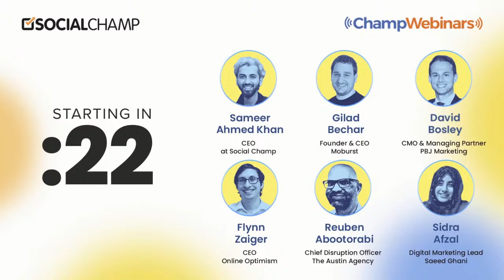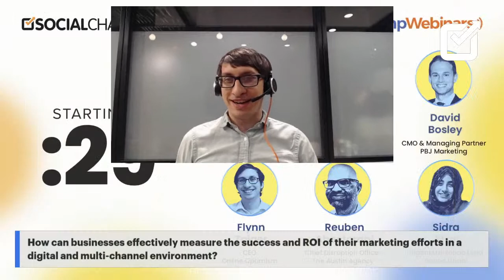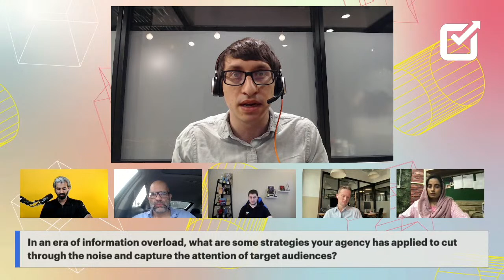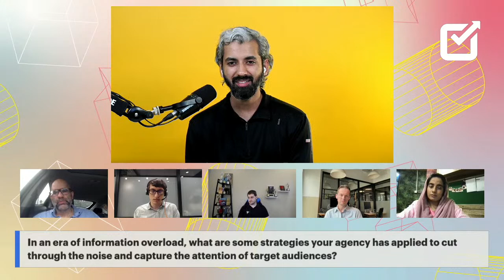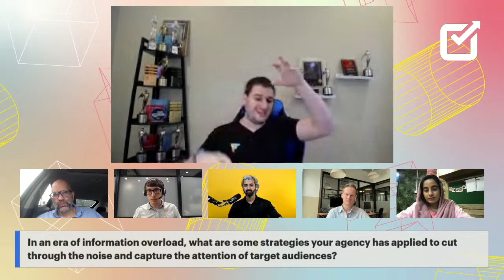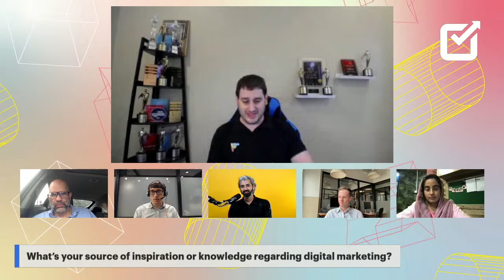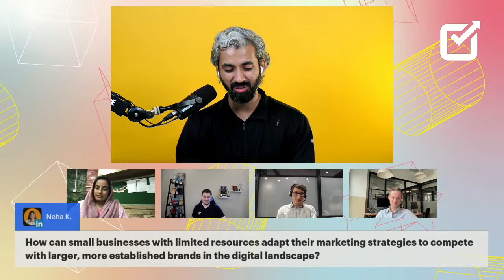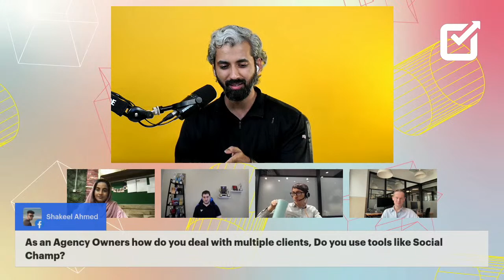Adapting to The Ever-Changing Marketing Landscape - Live Event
Adapting to the Ever-Changing Marketing Landscape
Social Champ brings you a thought-provoking and insightful webinar on “Adapting to the Ever-Changing Marketing Landscape.” We’ll be having expert panelists on board, who are seasoned industry leaders and marketing gurus sharing their wealth of knowledge and practical experiences. We will be investigating the latest marketing trends, emerging technologies, and shifting consumer behaviors that are reshaping the landscape. Our panelists will shed light on key factors driving change and will provide actionable takeaways for marketers.

This webinar will provide you with the knowledge and insights you need to thrive in today’s ever-changing marketing landscape, whether you are a marketing professional, a business owner, or an entrepreneur. Don’t miss this priceless opportunity to learn from industry experts and network with other professionals.

Sameer Ahmed Khan (Host)
Introducing Sameer Ahmed Khan, CEO of Social Champ, whose expertise has made his startup a game-changer in social media management industry. He will be sharing his strategies to elevate attendees' digital presence and effectively leverage social media. Sameer's leadership has revolutionized how businesses navigate the digital landscape, providing a comprehensive suite of tools for streamlined social media strategies. Under his guidance, Social Champ fosters a culture of creativity, delivering advanced features and exceptional customer support. He’ll be sharing his valuable insights and unlocking the full potential of social media.

Panelists:
Gilad Bechar
Meet Gilad Bechar, Founder and CEO of Moburst, a global mobile marketing agency. With visionary leadership, Moburst delivers innovative strategies and cutting-edge solutions. Under Gilad's guidance, the agency has achieved prestigious accolades and tangible business outcomes. As a thought leader, Gilad shares insights on mobile marketing, user behavior, and the digital landscape, inspiring professionals worldwide. Join us to gain valuable insights from this visionary leader revolutionizing mobile marketing.

Flynn Zaiger
Meet Flynn Zaiger, CEO of Online Optimism, a leading digital marketing agency known for innovative strategies and exceptional client success. Under his dynamic leadership, Online Optimism empowers businesses in the ever-changing digital landscape. Flynn's deep industry understanding and data-driven approach deliver remarkable results across diverse sectors. Join us to gain insights from this creative and forward-thinking leader, paving the way for digital success.

David Bosley
Meet David Bosley, CMO and Managing Partner of PBJ Marketing, a renowned agency driving business growth. With exceptional leadership, he has established PBJ Marketing as a trusted partner for maximizing online presence. David spearheads impactful marketing strategies, delivering tangible results through innovative campaigns. Join us to gain insights from this industry expert, unveiling the strategies behind PBJ Marketing's success and helping businesses thrive in the digital marketplace.

Sidra Afzal
Meet Sidra Afzal, Digital Marketing Lead at Saeed Ghani, a renowned brand in the beauty industry. With expertise in digital marketing, Sidra drives Saeed Ghani's online presence and creates impactful strategies connecting with customers. Her innovative approach and passion for beauty have positioned Saeed Ghani as a market leader. Join us as Sidra shares insights on digital marketing's ever-evolving world, showcasing Saeed Ghani's thriving presence in the competitive beauty sector.

Reuben Abootorabi
Meet Reuben Abootorabi, Chief Disruption Officer of The Austin Agency, revolutionizing the marketing industry. With visionary leadership, Reuben challenges norms and pushes creative boundaries for breakthrough client results. His deep understanding of emerging technologies and consumer behavior propels The Austin Agency to the forefront. Join us as Reuben shares insights and unveils disruptive strategies reshaping the marketing landscape, offering a glimpse into the future of digital transformation.